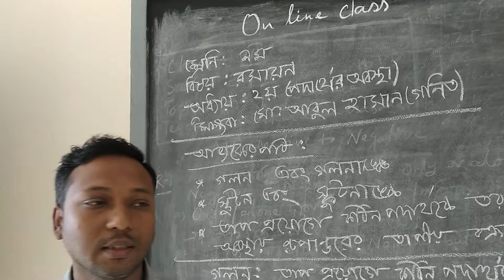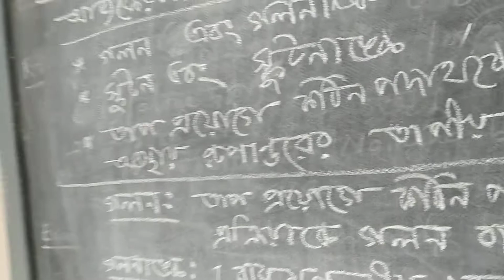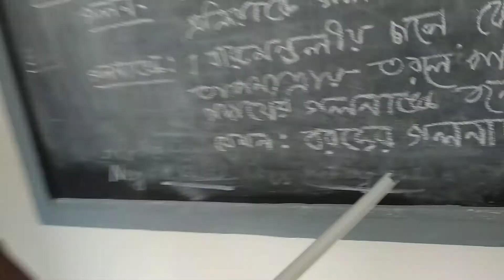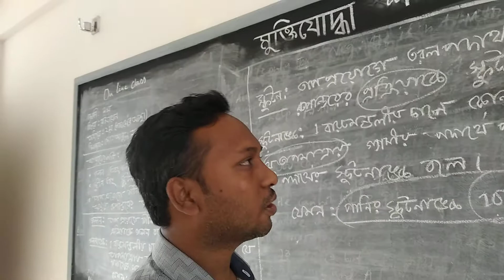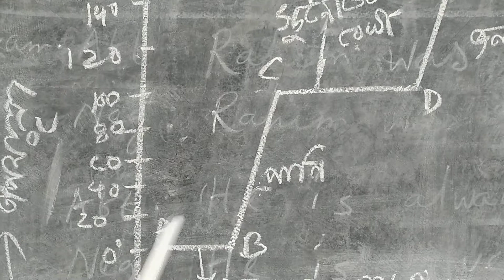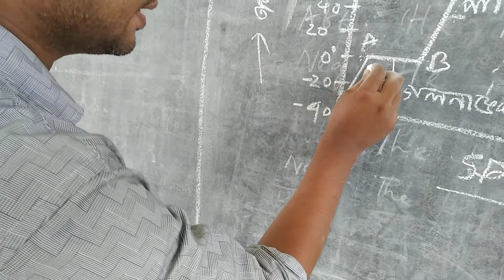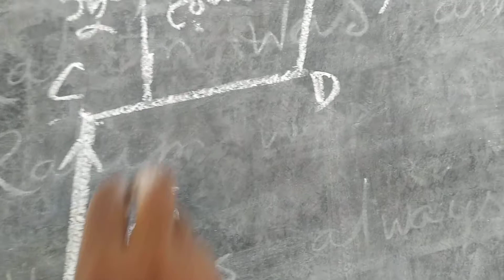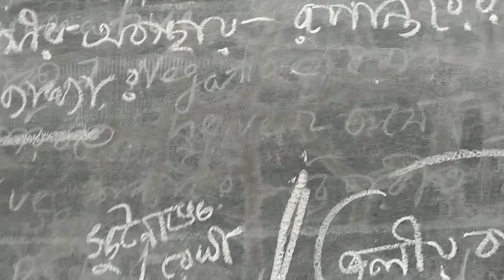MSKSS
মুক্তিযোদ্ধা শহীদ কামাল মাধ্যমিক বিদ্যালয়, কোম্পানীগঞ্জ, নোয়াখালী। ৯ম/১০ম শ্রেণীর রসায়ন বিজ্ঞান । মোঃ আবুল হাসান (সহকারি  শিক্ষক)